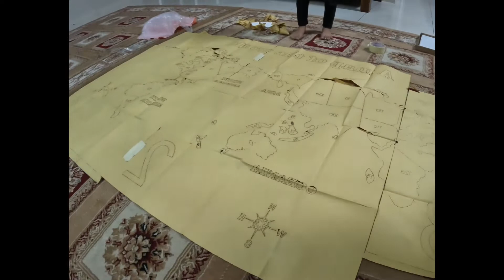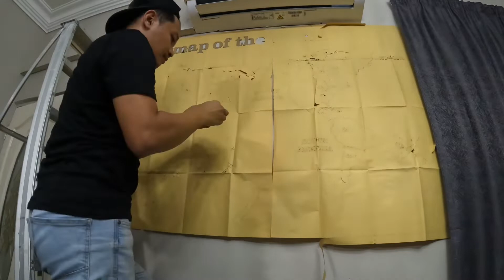Unboxing World map wall decoration